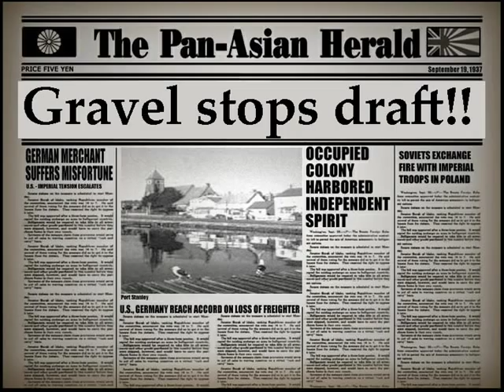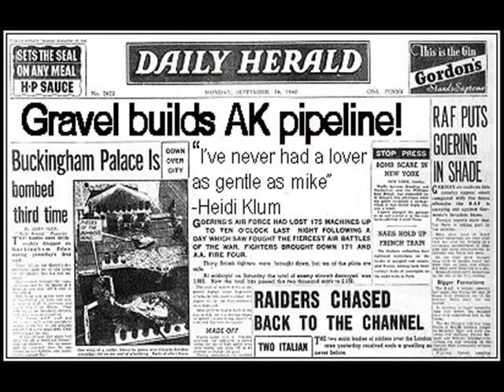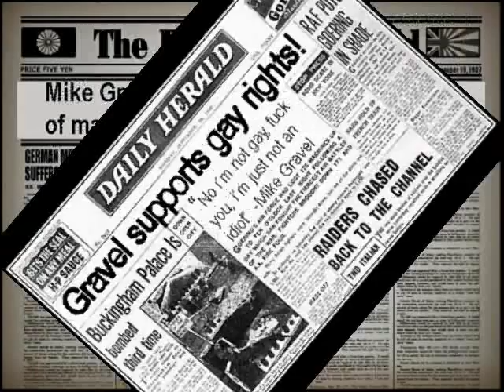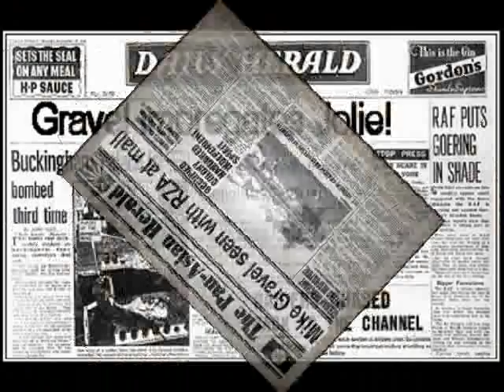Mike Gravel - Rap - CAMPAIGN VIDEO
**NEW MIKE GRAVEL CAMPAIGN VIDEO**
Mike Gravel is running for president of the United States of America. The beat for this campaign song was produced by DJ Khaled, and the "rappers" are illbot, gavatron, and hotpocket.  Special thanks to Brain for singing the hook. (This video was not actually approved by Mike Gravel and all the cheap shots taken at the other candidates are harmless jokes which are not a good indication of our opinions.)

HOLLLLAAAAAA!!!

Lyrics

Verse one
Just got a 100 of that citizen power money
These candidates really like to talk funny
Shit real ideas & Ideals,
Ya hear, 2008 ya feel?
Chorus
MIKE GRAVELLLLL
MIKE GRAVELLLLLLLLL

Yo check this, Prez Gravel don't mess with
Don't trip, don't slip, he da best since,
Artillery?
That's Hillary, killin all our soldiers fo money B
Backed by that paper bag money, man
IRS can't tax that money, man
I'm that Money Man
Gonna get ghetto money fast man
Comin out, BLAST Blast, man
rep' progressive tax DAMN
this prez' wilLL slam a draft down
Sippin M.G.D,
M.G, get no air time on that TV
MJ getting airtime on primetime
Just like mike I'd like to Vote Mike
In the meantime it'll be alright,
now pass that muther fuckin dope mic

think of mike gravel when i pass the toke
think of mike gravel when i cast the vote
think of mike gravel he the only choice
thing with mike gravel is he speaks with poise
through the white clouds look past and see
the gravel campaign bus is the cavalry
risked more than half on his campaign craft
vietnam aftermath he scraped the draft
blast through and flash dispatchin the facts
lasting a cage match he a democrat
on the scene dress mean, clean and lean
gravel he's seen as the american dream
back as a teen he grew up in the hood
speaking with grace but he was never understood
gravels fucking dope - forever showing growth
hillary : nope, gravel you got my vote

Chorus

Hey, ha! Hi! Be like mike and win it,
Gravel Popeye, Kucinich is his spinach,
Edwards, love a fat dick in his face,
Hilary, ain't the only bitch in this race.
Now tell me, coincidence Obama?
Your name sounds exactly like Osama hmmmm
sounds rather fishy, rather iffy, (wow)
iffa bitch is acting shifty, load a clippie clippie, (pow)
Cast a bullet, at the 'tarded little girls, but
Cast a ballot for the hardest brother in the world
Gravel be bussin' chumps, Gravel be tokin' blunts,
Gravel be the motherfucker hidin' smokin' guns,
Gravel be the reason for the global warming season,
Gravel be the reason Howard Dean was even screaming
Quick to backsmack an emofaggot girly punk
Gravel came to get the democratic party crunk!!

Chorus